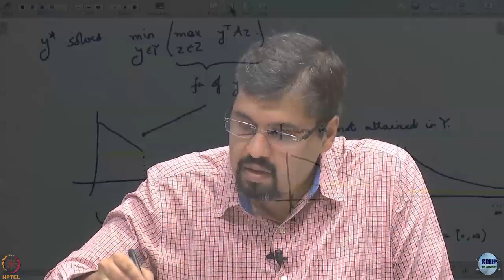Week 4: Lecture 18: Weirstrass lemma and existence of a mixed saddle point strategy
Weirstrass lemma and existence of a mixed saddle point strategy